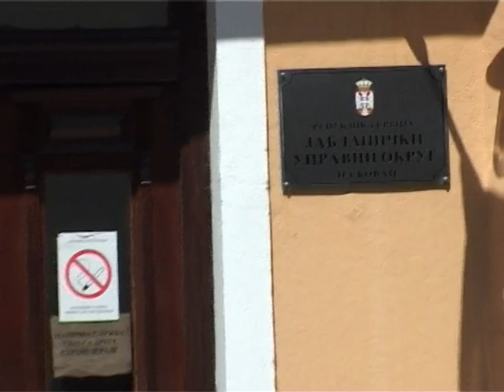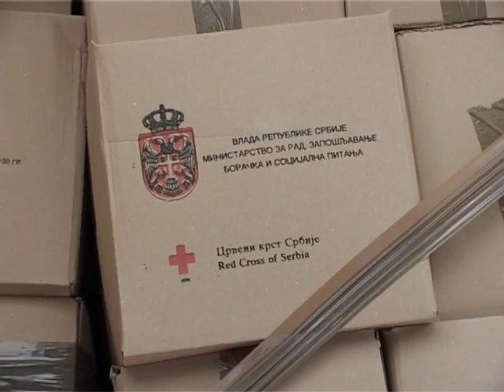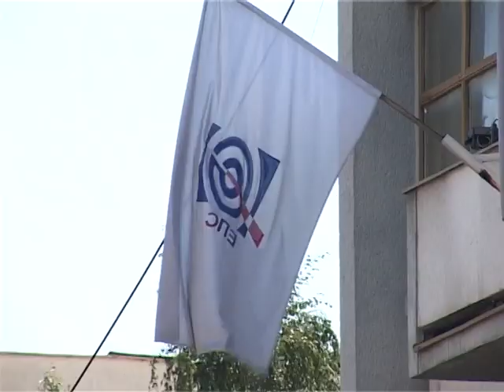Panorama TV Leskovac 19.08.2019.